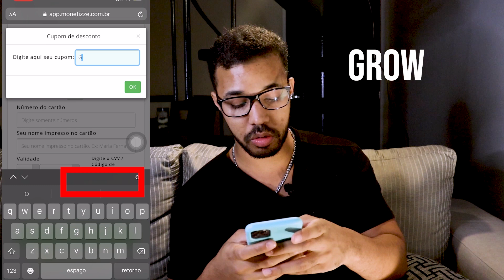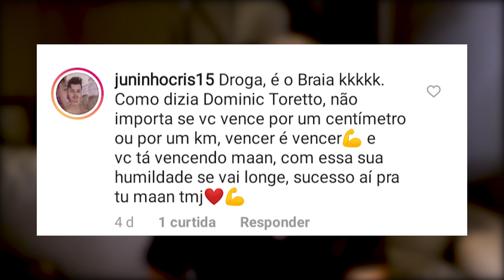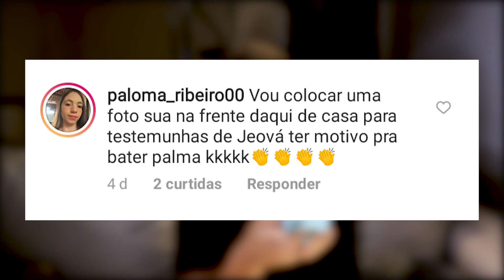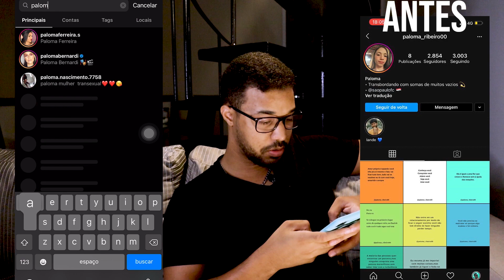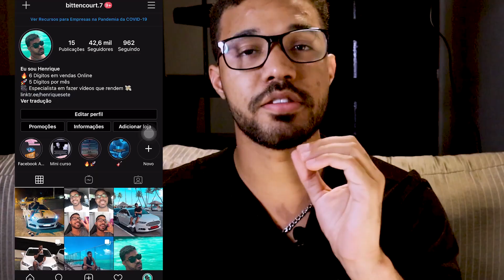Como Comprar Seguidores Em Site Barato Na Black Friday [Growtizze]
Como comprar seguidores em sites baratos nessa black friday

Nesse vídeo mostro como comprar seguidores reais e brasileiros no instagram, usando um site novo chamado growtizze, ao longo desse canal testei vários sites de compra de seguidores

Sites como Impulsione-me, Topgram, e agora estou testando o novo site growtizze que também promete seguidores reais e brasileiros

Ter muitos seguidores no perfil é algo que pode trazer muita credibilidade para o seu perfil, principalmente se for comercial e você trabalhar com a oferta de produtos e serviços

Isso pode facilitar a venda devido ao impacto de autoridade que você ganha por ter muitos seguidores, principalmente caso você tenha uma arrasta pra cima pode facilitar sua vende de produtos digitais

Ao comprar seguidores no instagram, lembre-se você esta comprando SEGUIDORES e não clientes, converter seguidores e cliente é algo que depende de você

Esperto ter ajudado com esse vídeo

Meu nome é Henrique e eu te vejo no próximo vídeo !